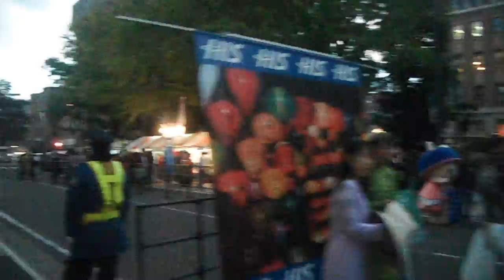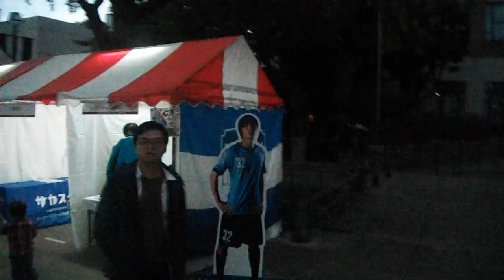DSCF6050ベトナムフェスタ20161029夜 会場を歩いてみた ランタン